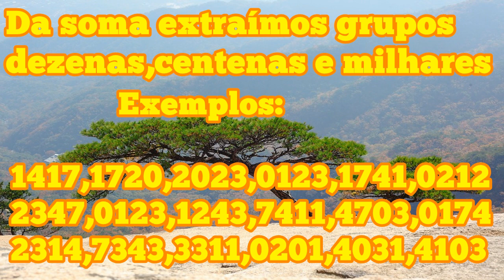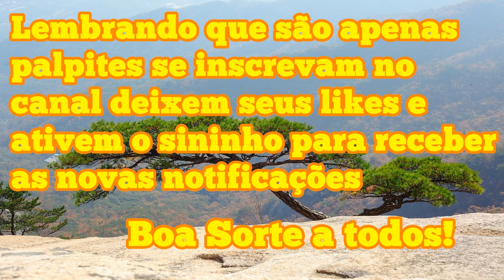PALPITES E DICAS DO JOGO DO BICHO PARA O DIA 11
Chegando com os palpites para o dia 11 valendo para
todo Brasil e em todos horários dia 11 é dia de

1-Avestruz  do 3-Burro 🐴e  do 11- Cavalo

Outros bichos que podem vir no 1° ao 5° prêmio nesse dia são:*

8-Camelo 14-Gato 19- Pavão,21-Touro 25-Vaca

Participe do Grupo palpites e dicas do jogo do Bicho no whatsapp